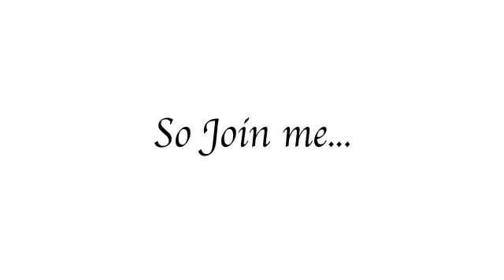Lexie Hair & Make-up Artist Announcement Teaser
I am a hair and make-up artist! It's people like you that make my job a dream!